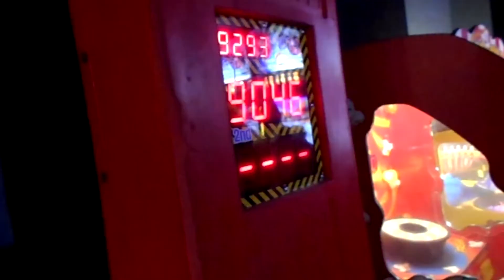YTP End pava's suffering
My first YTP